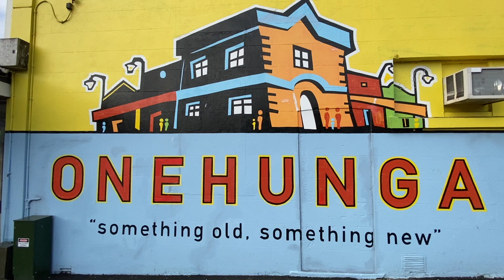Walk Onehunga Mall - 8 kms south of Auckland City CBD.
Walk Onehunga Mall past the eclectic mix of shops and cafes - 8 kms south of Auckland's CBD, Onehunga was once a small port on the Manukau Harbour known for its wool and weaving industries. The wall mural art was striking on the couple of side streets- one Mural is of Elizabeth Yates who In 1893, became mayor of Onehunga and in doing so became the first woman in the British Empire to hold such a post.

Filmed on the new iphone 11 pro max.

After welcoming hundreds of guests to their central Auckland city apartments these professional AirBNB hosts share local information about the 'City of Sails' that they impart to their guests with viewers and subscribers from around  the world. Their travel tips, city hacks and curated itineraries have resulted in rave reviews and 5 star ratings from their guests.